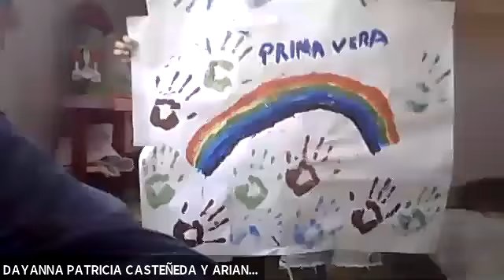segundo grado clase 24/09/2020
practicando lo aprendido